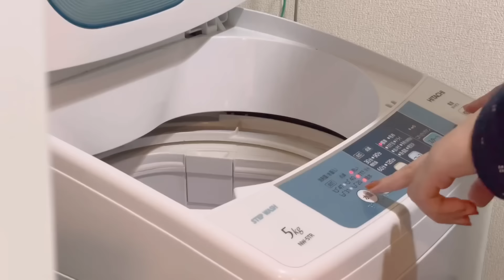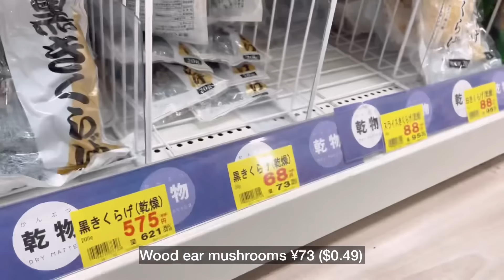Daily Life Living in Japan| Productive 6am Morning Routine| Grocery Shopping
✨Sharing my ordinary daily life living alone here in Japan. For today’s video I’m going to share my productive morning routine😅. I also went to supermarket for a grocery shopping.

Hope you enjoyed watching this morning routine and grocery shopping video .